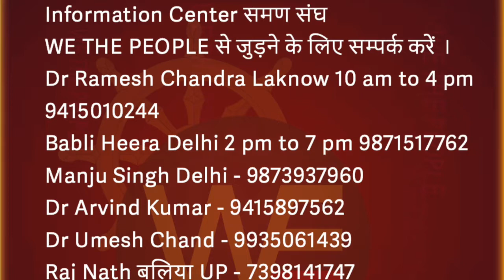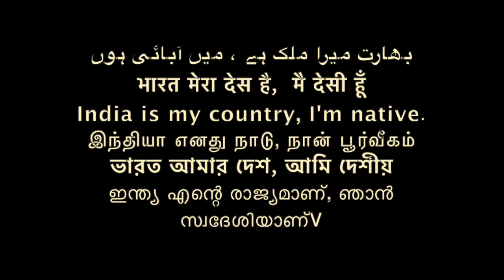डा अम्बेडकर रोये होंगे/ अभिषेक राज सुप्रीम कोर्ट वकील / Advo Abhishek Raj /Sudhir Raj Singh/Pali